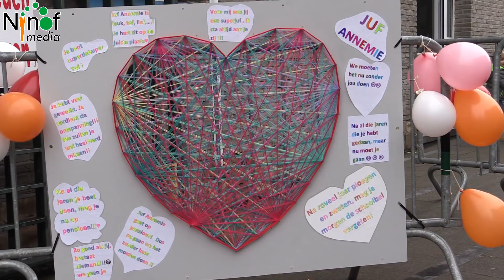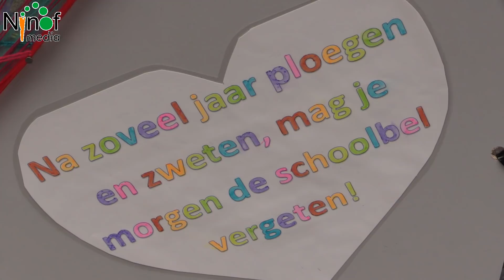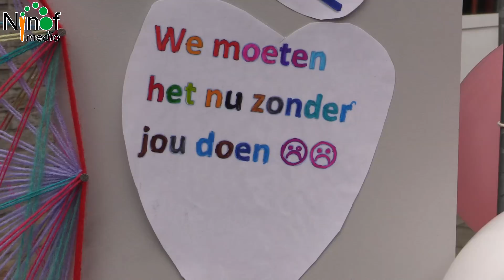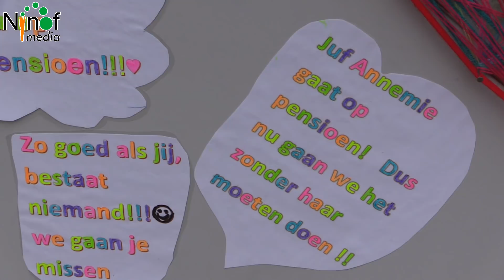Juf Annemie van Windekind Denderwindeke gaat na veertig jaar met pensioen.